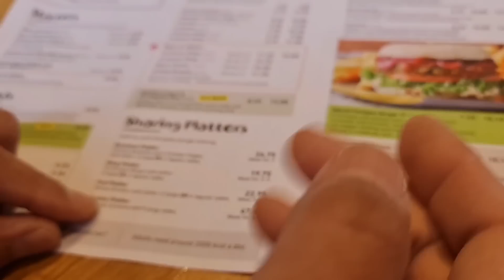Aj Ka Din Ghar Waloon K Saat🥰 Nando's Say Lunch Kiya Aur Phir Hum Gay Town by HINAZ.G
Yhe taah Hamra Aj Ka Din Jo k mashallah bohat Acha guzara🥰